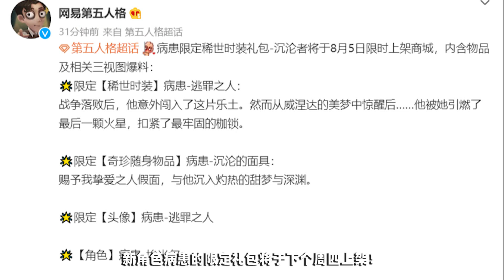第五人格：新角色病患限定金皮礼包！玩家可碎片单独购买！【小砸墨】Identity V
【BGM】OAO - Stay With Me

【直播时间】
YT直播和CC直播（不一定准时，可以晚点过来）：
早上：12:00-18:00
晚上：19:00-24:00